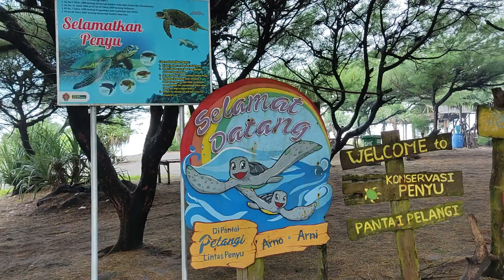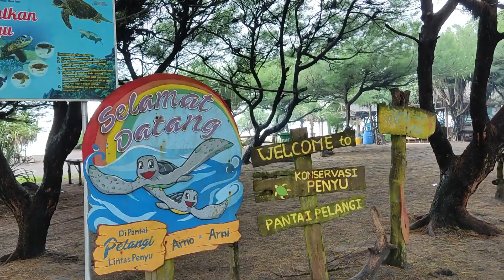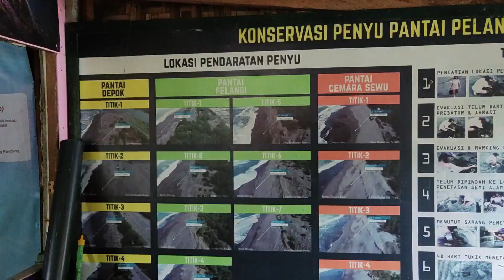PANTAI PELANGI: TEMPAT MELIHAT PENYU DI JOGJA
Pantai pelangi merupakan tempat wisata di jogja yang mana kamu bisa menikmati pantai sambil melihat konservasi penyu di Yogyakarta.